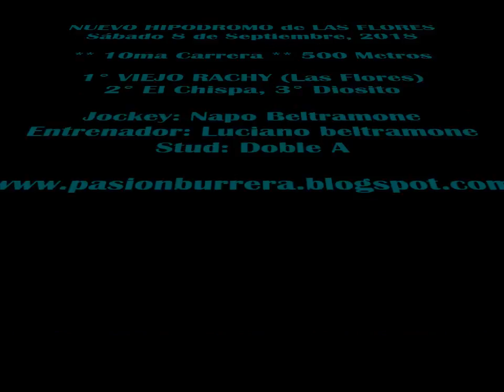Viejo Rachy, Nuevo Hipódromo de Las Flores (08-09-18)